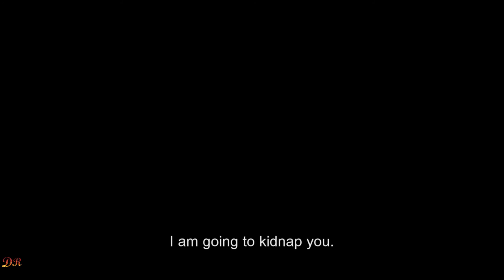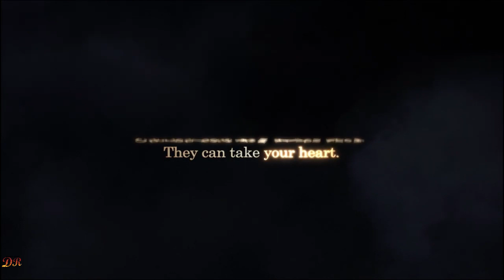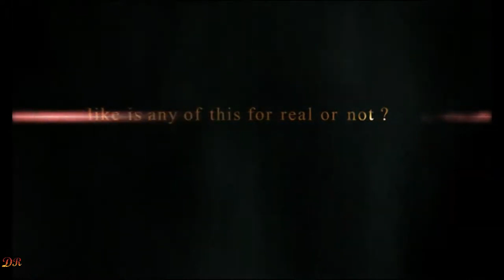Opening Game 🎮 The Quiet Man NieR Automata Kingdom Hearts 3 Kingdom Hearts Final Mix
INFOMATION
The Quiet Man
NieR Automata
Star Ocean Till The End of Time
Star Ocean The Last Hope
Star Ocean Integrity and Faithlessness